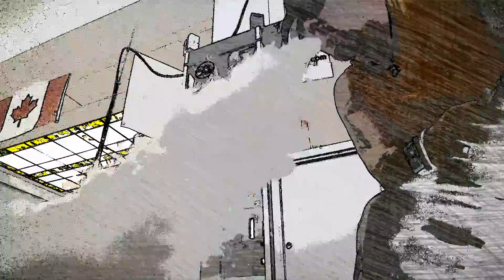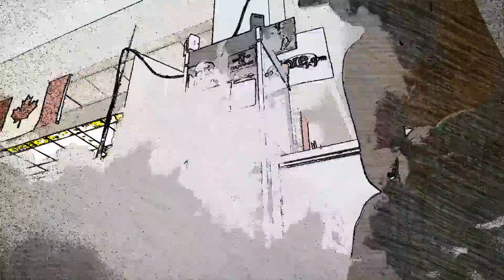Yet another crash vid